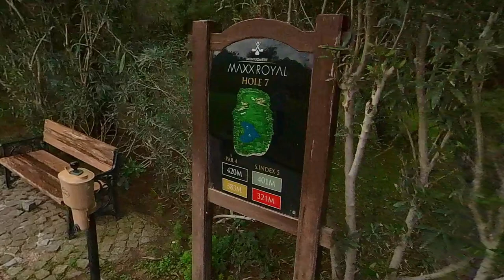Touro Hammo - Montgomerie Maxx Royal Golf Club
Turkey - Belek - Montgomerie Maxx Royal Golf Club
Front  9 - Friday 15 Dec 2023